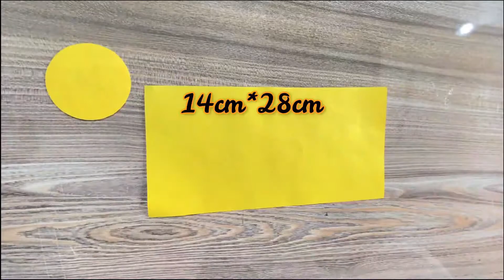Paper Crafts | Different Crafts | Easy 5 Mints Crafts | Innovative Ideas | Handi Crafts!